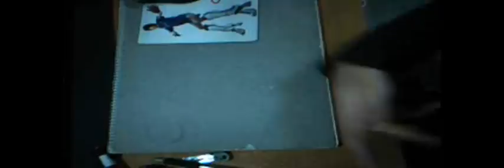Mesi unoffical solo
Mesi from JEB